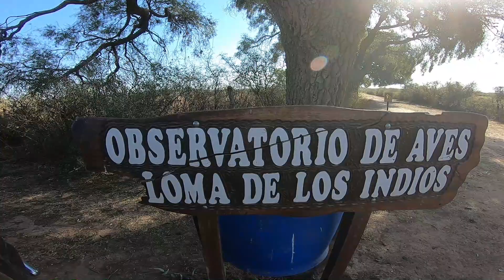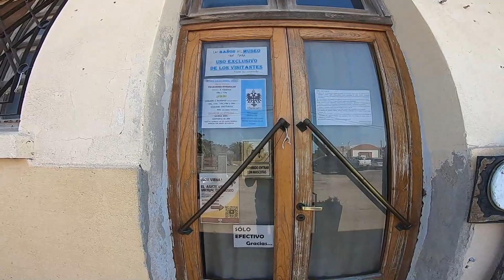Deje mi TRABAJO para VIAJAR y cumplir mi SUEÑO | LAGUNA DE MAR CHIQUITA | CAMPING y COCINA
Dejo mi trabajo para dedicarme a viajar. En mi primer día de viaje conozco la Laguna de mar chiquita en Miramar, provincia de Córdoba. Allí conozco el hotel Viena, un hotel abandonado y a la noche acampo y cocino una entreña rellena a la parrilla.

Si querés ayudarme a costear viaje por Latinoamérica, ya podés hacerlo con la colaboración que desees. La idea es visitar luagares increíbles como por ejemplo, el Machu Pichu o el Parque Nacional Madidi en Bolivia que es el Parque Nacional con más biodiversidad del mundo.
Cualquier ayuda será de muchísima ayuda para el canal.
Tambien podes sucribirte al canal, dejar algun comentario y un like, ESTAS 3 COSAS SON GRATIS Y ME AYUDAN MUCHISIMO PARA QUE MI CANAL CREZCA EN YOUTUBE.

COLABORACIONES DESDE ARGENTINA:
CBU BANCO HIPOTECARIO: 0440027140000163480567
ALIAS BANCO HIPOTECARIO: CHOFER.GRUTA.MANO

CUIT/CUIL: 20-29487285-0